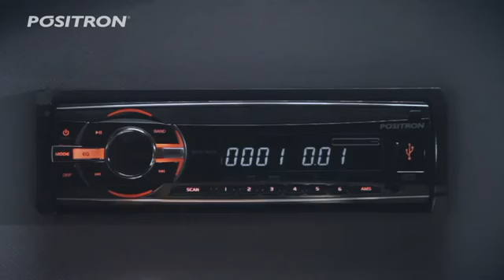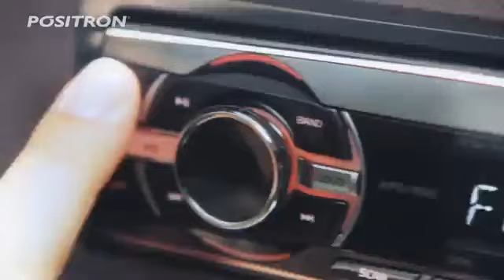Auto Rádio Pósitron SP2211UB - Lojas Colombo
O Auto Rádio Positron SP2211UB é garantia de que suas músicas preferidas agora estarão com você a todo momento. Com 20 W RMS por canal e 4 pré-equalizações de áudio a qualidade do som será sua companheira no dia a dia.